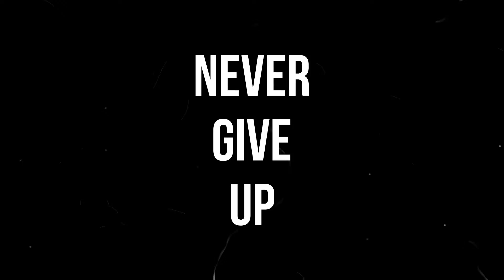Tom clancy's rainbow six siege WAR -Official Gameplay Trailer 4K PS4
Hello dosto ,

➤About Me:-
I'm MOHAN. I'm 27 years old, By Profession I'm a CIVIL Engineer working in consalatancy. I Stream mostly at evening only after coming from work. I love Bike riding,  and I'm always interested in having a Healthy Conversation with all my viewers.

Thank you so much to everyone, It may seem like a small thing to you but I appreciate each and everyone of you. All of the feedback and comments are what helped this channel grow to what it is now today.

(Gaming Channel)

Join Facebook page - MohanRaj consaltancy

Join Facebook page - SteamerMonty/fb page
  (Gaming Channel)

LAPTOP : ASUS TUF Gaming FX505GD
Processor : 8th Gen Intel Core
Graphics Card :  NVIDIA GeForce GTX 1050 GDDR5 4GB VRAM
Display: 15.6" (15:6) LED-backlit FHD (1920x1080) 60Hz Anti-Glare IPS-level Panel with 45% NTSC
Operating System: Pre-loaded Windows 10 Home with lifetime validi
Ram : 16GB
SSD : 250 Gb
STORAG : 1TB
Keyboard: Logitech
Mouse: Logitech M150